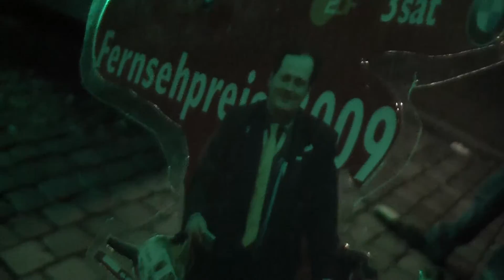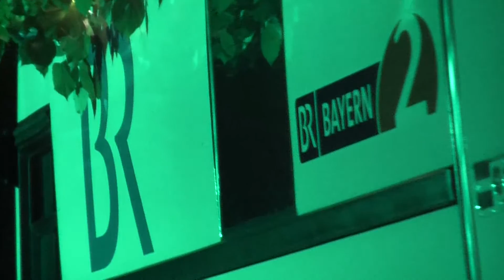galacomTV 37 BR MusicBarden RossiniPizzaTravel DfWebhosting filmbike 318 MrWinMore Entertain SpardaBank